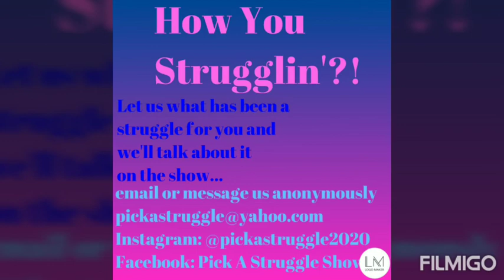Bad Cops Keeping Their Jobs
Research has shown that even after cops have committed crimes, they can still keep their jobs